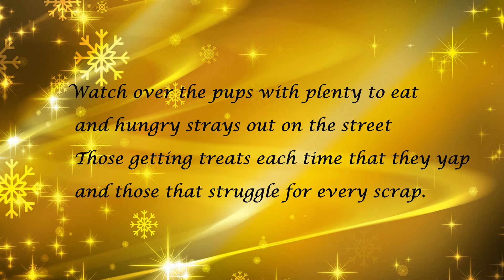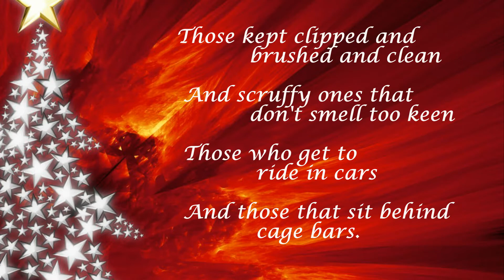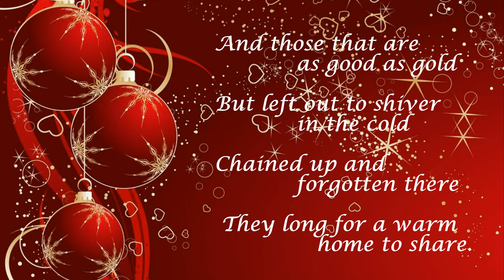My Christmas wish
A wish for all dogs everywhere.

Based upon a poem written by Janice Wolf who operates  Rocky Ridge Rescue in Midway Arkansas